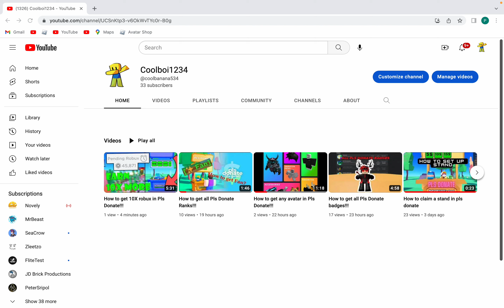Doing 250 Robux giveaway in Pls Donate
My Username--2013Atakann